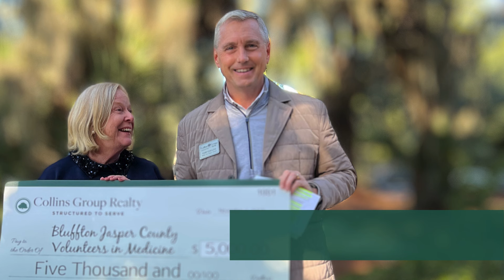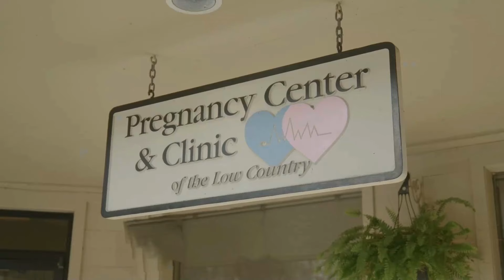200th Home Sale for Charity | Viewer's Choice Finalists 2024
Vote now through August 31, 2024 for one of these worthy causes. Each finalist has submitted a grant request for $2,000 to support their project and mission.